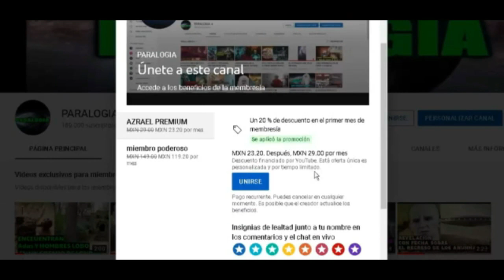DESMINTIENDO A JESUS NO PODIA CAMINAR SOBRE EL AGUA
Únete a este canal para acceder a sus beneficios:
JESUS NO PODIA CAMINAR SOBRE EL AGUA DESMINTIENDO A JESUS
SE DICE QUE TENIA PODERES QUE HACIA MILAGROS SIN EMBARGO EXISTE UNA POSIBILIDAD DEQUE JESUS HAYA LOGRADO ESTA ASAÑA DE UNA MANERA NO TAN SOBRE NATURAL